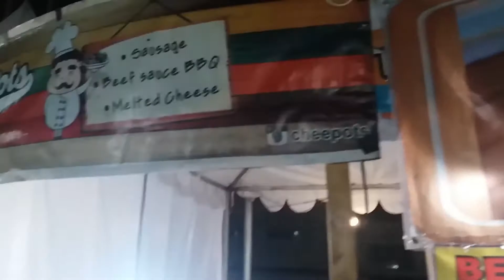[VLOGQ] - Malam tahun baru di bandung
Bandung selalu saja menciptakan momen2 indah dalam hidup saya
Dan beruntung nya saya bertemu orang2 baik serta di akhir tahun ini tuhan masih memberikan saya kebahagiaan dengan cara nya
Thks so much
I never forget the great moment

in frame: @evhiliavanny @nn_nurliah @susankiano_